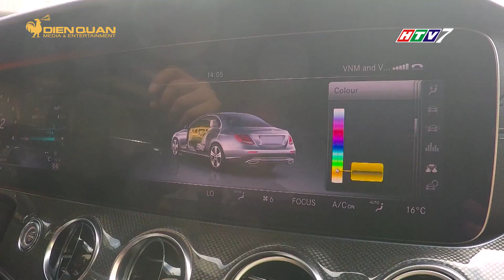Cách lưu ý khi nâng cấp tiện nghi cho ô tô